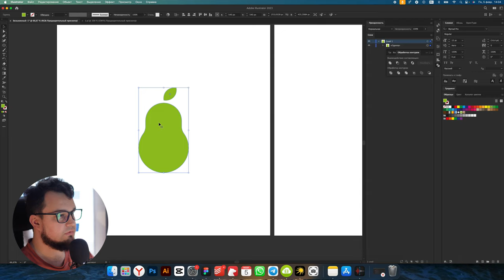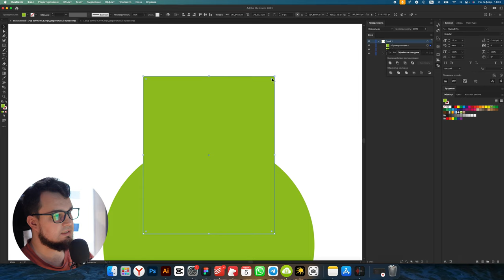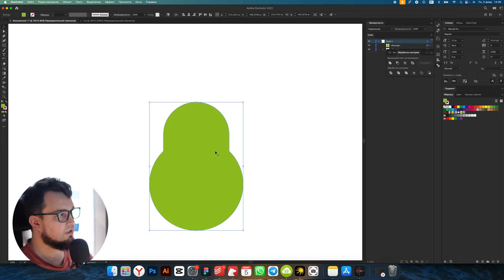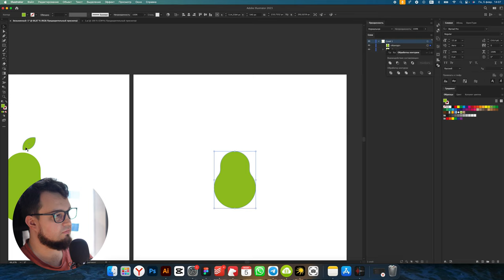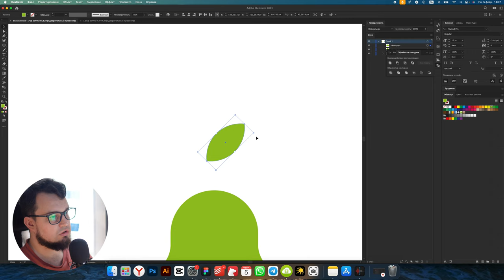Урок создаем ИКОНКУ ГРУШИ в программе Adobe Illustrator. Простой способ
Привет, логоделы! В это уроке я покажу как в программе Adobe Illustrator сделать иконку груши самостоятельно простым способом.

Меня зовут Никита Леонов. Я дизайнер логотипов и фирменного стиля. На этом канале рассказываю о дизайне, логотипах и продуктивности для творческих людей.